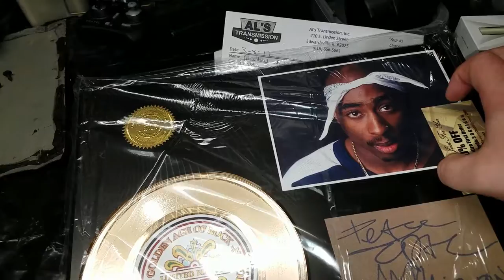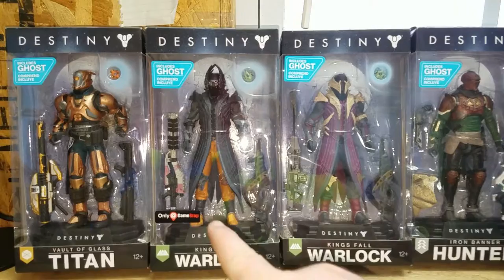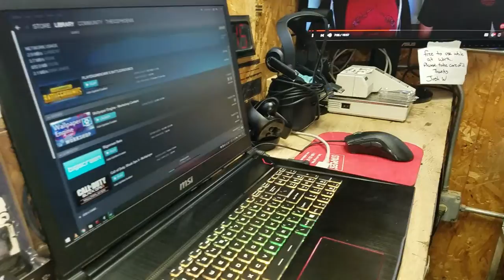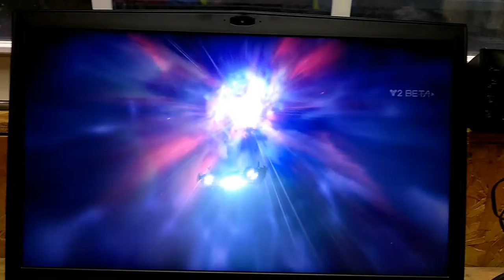Year 4 Week 5 "Destiny 2 is my Destiny"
Year 4 Week 5 "Destiny 2 is my Destiny"  So much time has passed since the first video and day ! Thanks to everyone who has been watching!